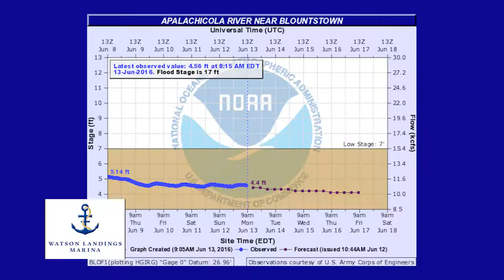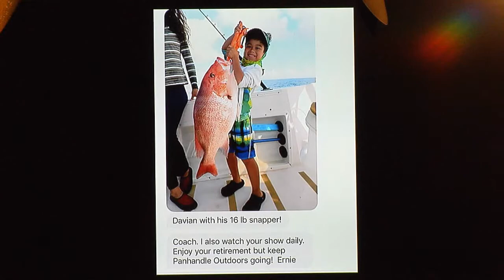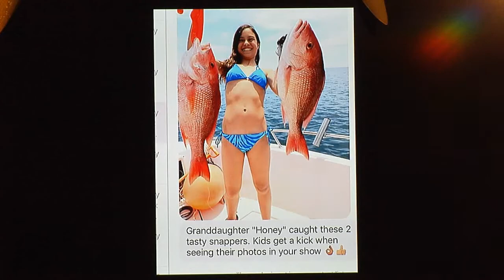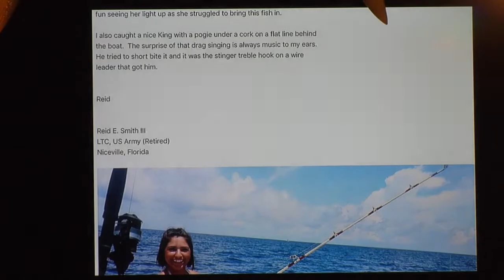Panhandle Outdoors, Tuesday 6/14/16